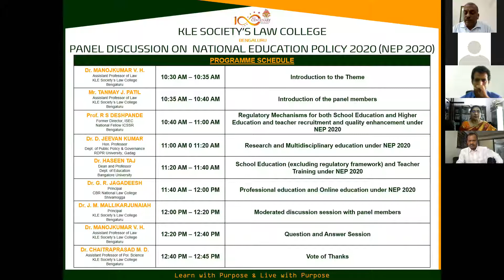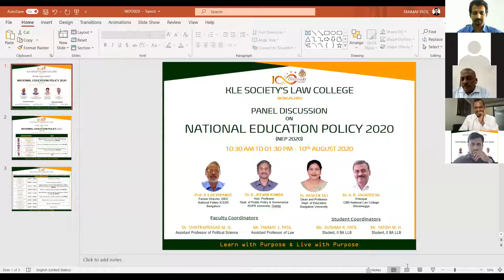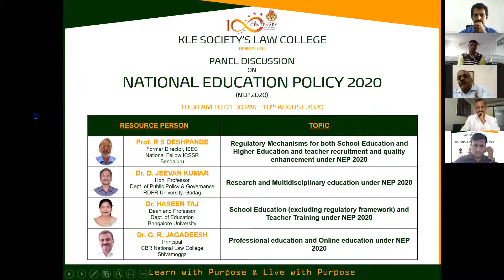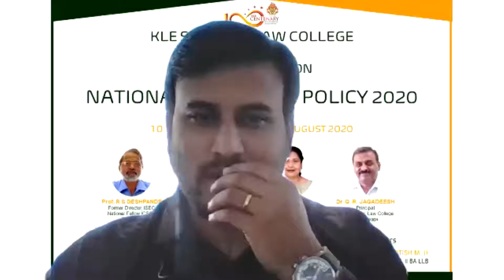PANEL DISCSSION ON NEP 2020 PART 2